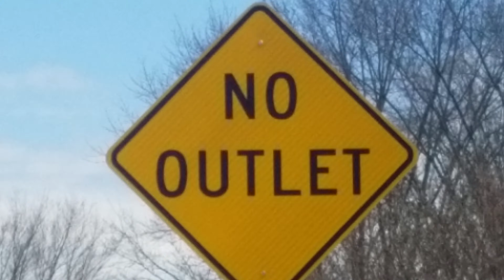~Karen Drives Me Nuts~